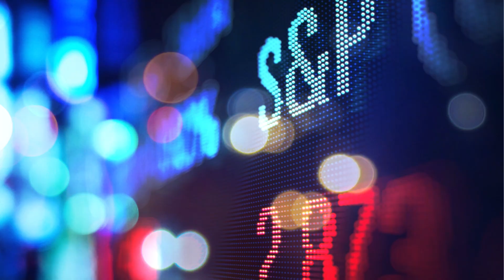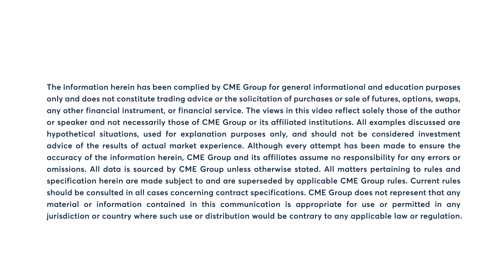Stocks slide ahead of Thursday's PCE data, 2/28/24